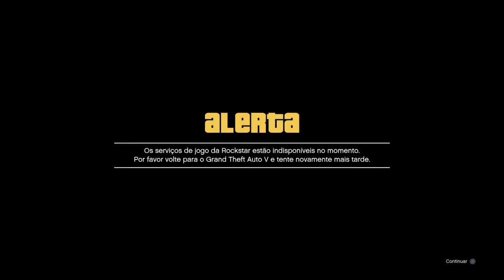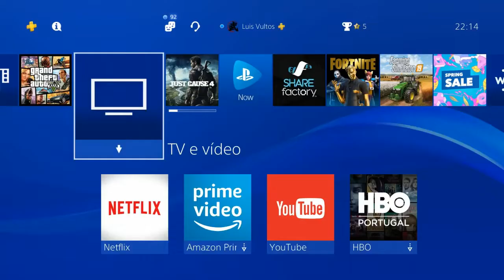GTA 5/***Pando tonagem do (avenger mod)** para amigos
Este video enssina como voce consegue Passar tunagem do avenger do amigo para o outros amigos dúvidas dexem nos comentários
Like no video e os vossos comentários ajuda na divulgação do canal e tambem a melhorar o meu trabalho
Obrigado a todos vocês e um grande abraço
Kinijeka 007
ID:PSN Kinijeka007